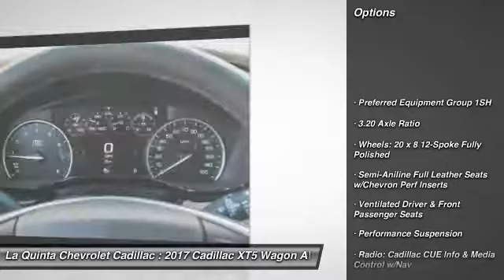2017 Cadillac XT5 La Quinta CA C213885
2017 Cadillac XT5 Platinum

2017 Cadillac XT5 Platinum 26/18 Highway/City MPGbrbrAwards:br  * 2017 IIHS Top Safety Pick with optional front crash prevention